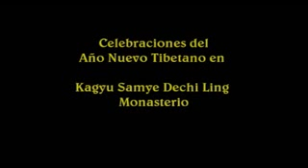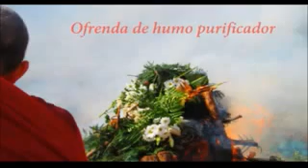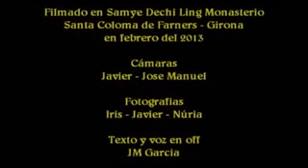Celebración del Losar en Kagyu Samye Dechi Ling Monasterio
Actividades para recibir el Año Nuevo Tibetano en el monasterio Kagyu Samye Dechi Ling, en Santa Coloma de Farners (Girona)